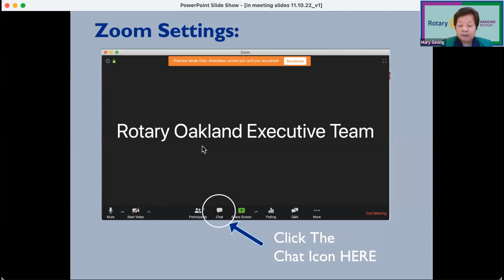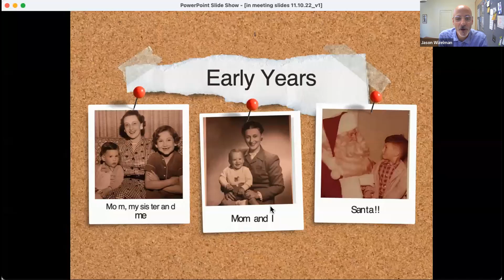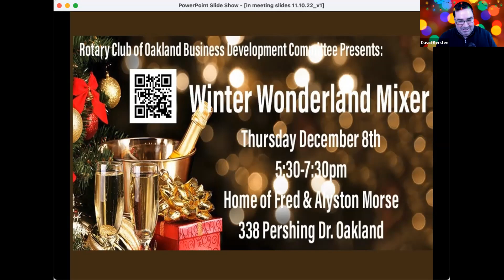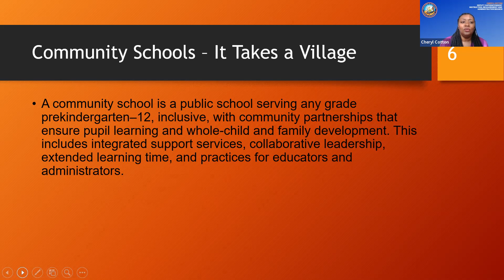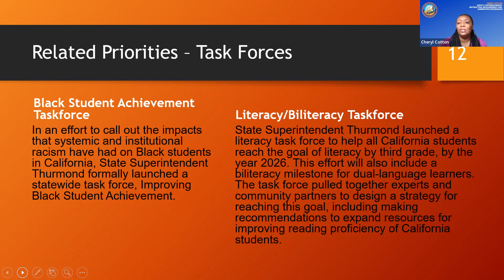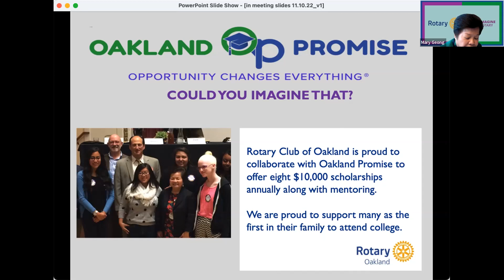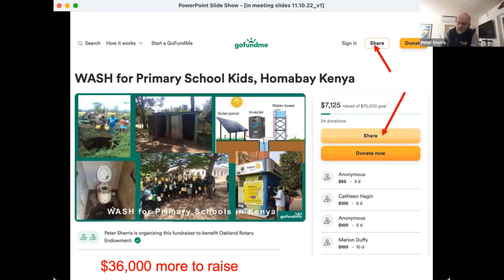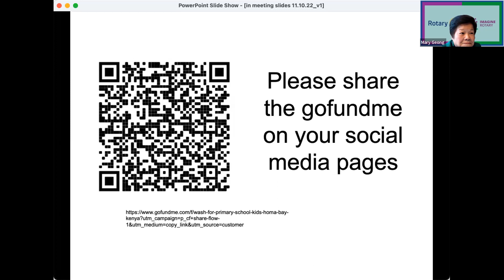Rotary Club of Oakland, November 10, 2022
We induct a new member, discuss a WASH project supported by our donations to Rotary Foundation and hear from Cheryl Cotton from the California Dept. of Education.